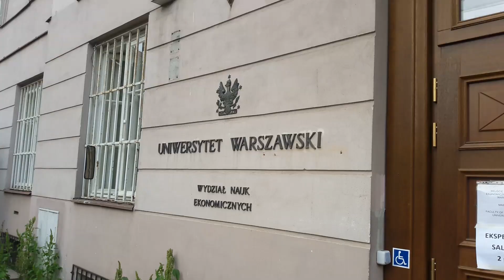Polshaga o'qishga kelishdan oldin ko'ringlar| Vlog #39